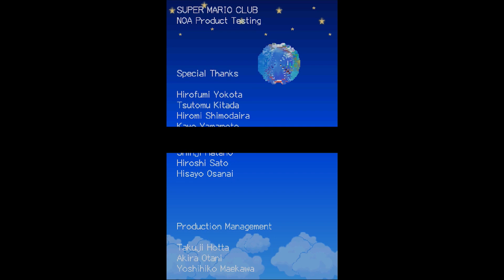Logan's Mario & Luigi: Partners in Time Comm Finale | The REAL Shroob Menace